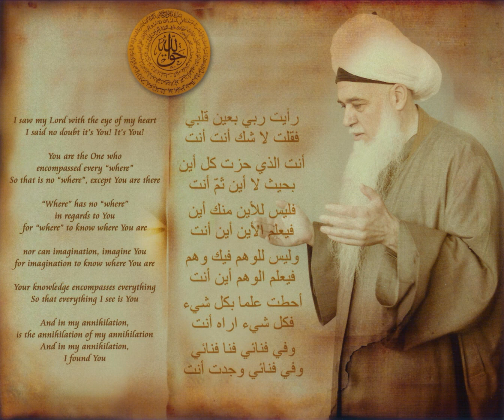HBD Syeikh HIsyam Kabbani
Kurang lebih 17 tahun yang lalu tangan ini pernah di bay’at langsung olehmu wahai yang mulia Syeikh Hisyam Kabbani …. Tangan ini sampai detik ini masih terasa dan tidak pernah hilang rasanya selama-lamanya insyaAlloh….
Selamat ulang tahun Maulana Syeikh Hisyam Kabbani qs semoga Alloh senantiasa ridho , menyayangi, merahmati dengan rahmat yang istimewa , dan memberi hadiah-hadiah surgawi yang indah-indah
Dari kami keluara kecil DzulQornain Agung & Igid